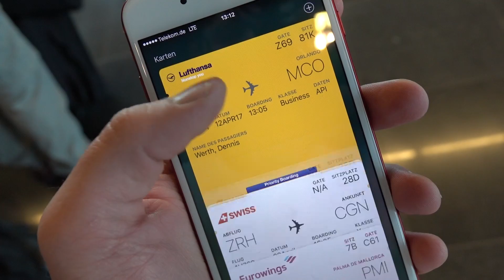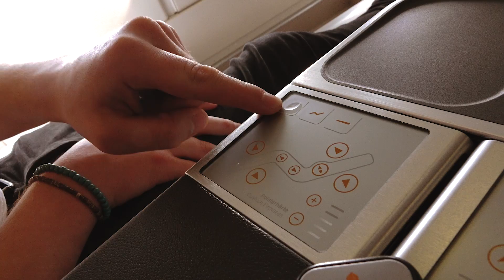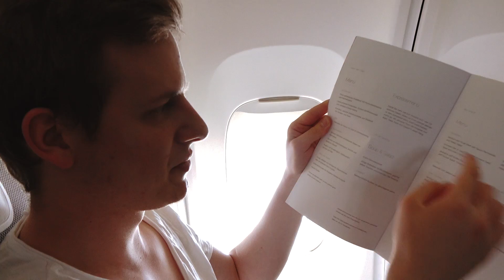Das erste Mal Buisness Class fliegen!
Der Trip zur Star Wars Celebration in Orlando beginnt in Frankfurt. Wir fliegen in der Business Class los. Mal sehen was die Lufthansa so schönes zu bieten hat, oder?